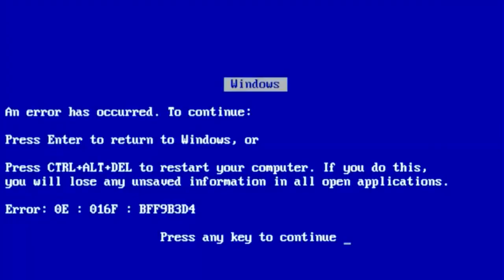TROLLANDO na WEB KREBESON KARLLUS BOMBÁSTICOS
Nosso convidado de hoje no quadro é KREBESON KARLUS e aceitou a convite do TROLLANDO comentar alguns vídeos bombásticos que rolam pela net. SACA SÓ AÍ.